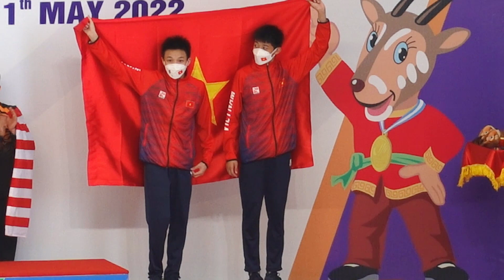Cầu Cứng 10M Nam - HCĐ (VIE) | NGUYỄN QUANG ĐẠT & ĐẶNG HOÀNG TÚ